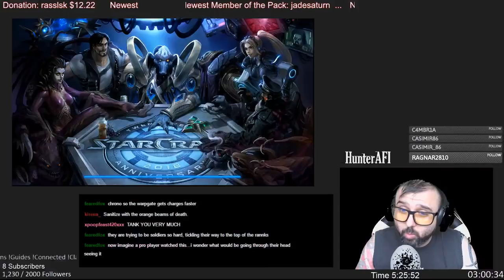Tickle Beam Engage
An other Video in a series that I ask chat and everyone on youtube to make limitations on the build I will use for a random Co-Op mission. Please specify a commander and the units/upgrades I can and cannot use during the mission.